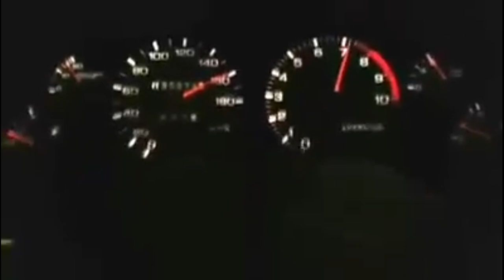S is for Skyline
İyi seyirler, bi likeınızı alırım.
S is for Skyline Made by Reez edits.
Video hakları bana aittir. izinsiz kullanımda telif atılacaktır!